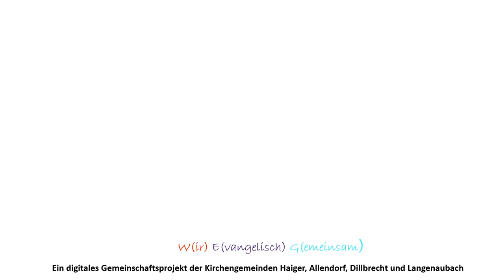UnterWEGs In Haiger - Mittwochsimpuls vom 30.03.2022 aus Dillbrecht